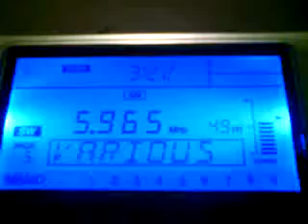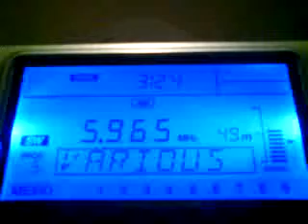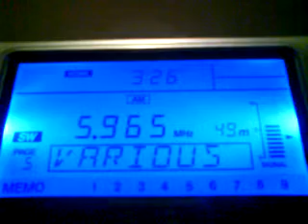Radio Habana Cuba on 5965 kHz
qth: Siofok, Hungary
rx: sangean ats-909
ant.: 6m longwire

DXing@Dawn